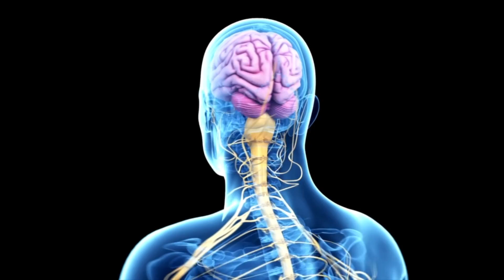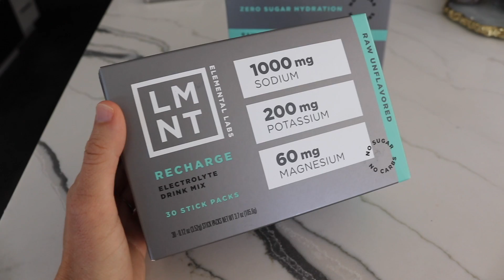5 Daily Habits to Burn FAT With Intermittent Fasting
GET YOUR 7 FREE SERVINGS OF LMNT!! (You just pay for shipping!)👇🏻

5 Daily Habits to Burn FAT With Intermittent Fasting
Intermittent Fasting can be a great tool to use to help achieve a weight loss or fat loss goal. However, HOW you use Intermittent Fasting can determine if you will be seeing fat loss results or not. Today, I’m sharing 5 daily habits you can use with Intermittent Fasting to help you achieve a weight loss or fat loss goal.